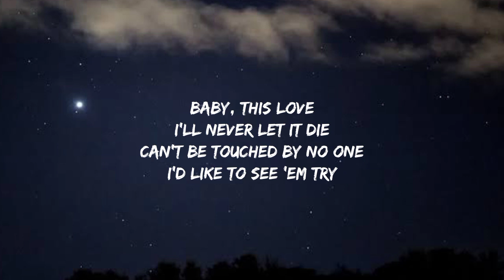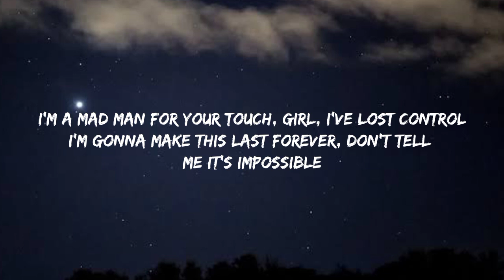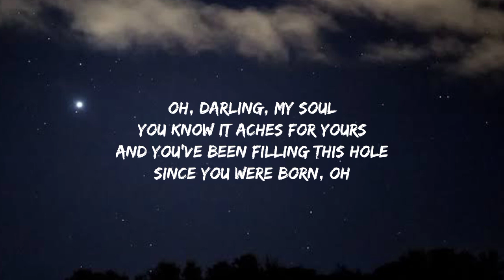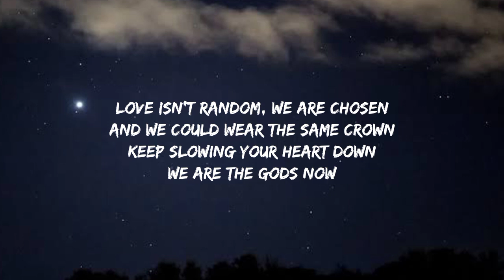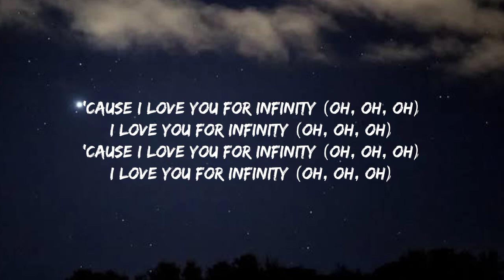Jaymes Young - Infinity ( lyrics)